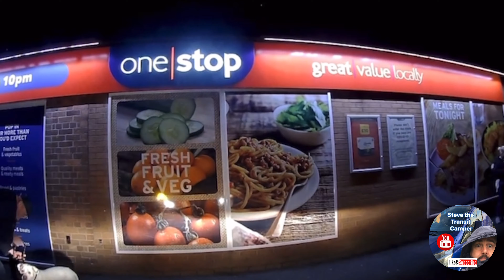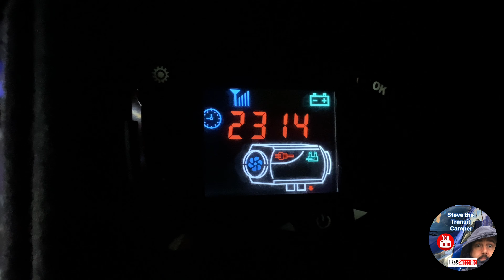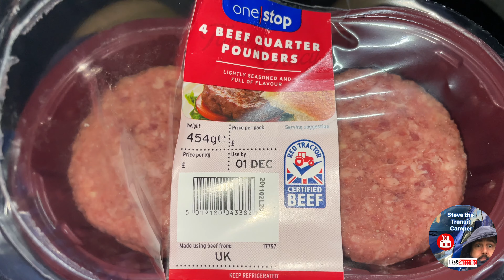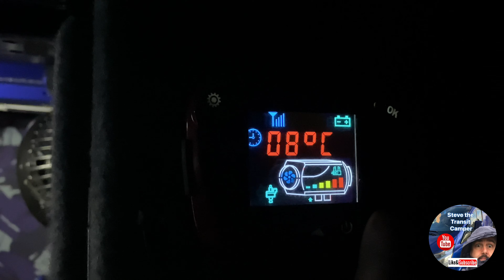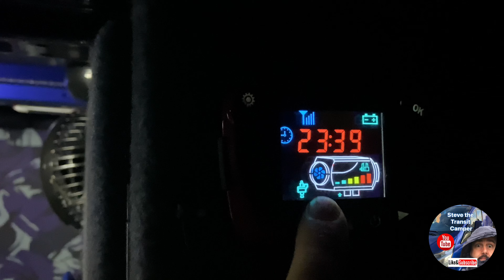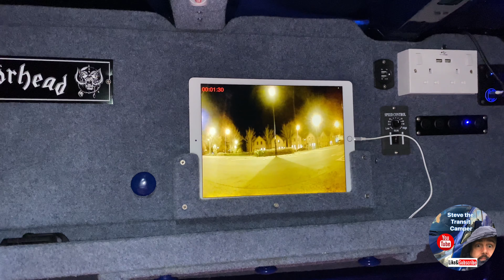SUPERMARKET stealth camping | food store stealth van park up | ford van camper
Hi all, welcome back. Cat and I head for some supermarket stealth camping park up overnight stealth van camping in our ford van camper. Its Lidls turn to become our overnight food store stealth van park up location and its practically an abandoned car park this time. We cook burgers for tea and Cat the dog has some sausages.

We give a big shout out for Micks Mowers for his upcoming live stream with an all star cast on December the 18th too.